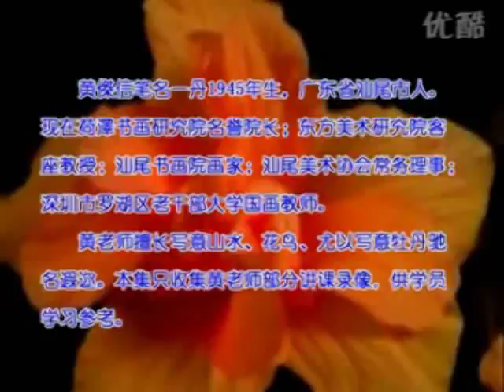Xieyi Chinese painting - flowers (part 1)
Xie means "to write" and Yi the "meaning". A famous Master of Chinese painting, Zhang Daqian, said that Xie Yi indicated the fact of drawing the spirit of the beings. Painting Xieyi uses many techniques of calligraphy which privilege the spontaneity of the line. Paintings Xie Yi are thus very quickly carried out but it needs a very long experience.